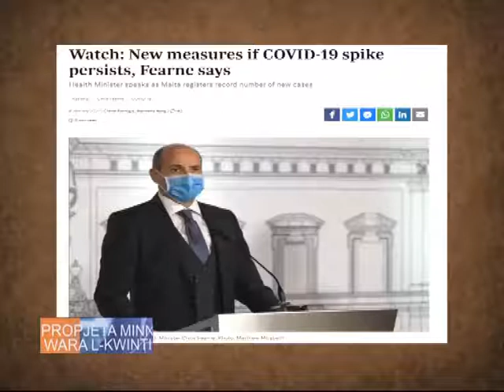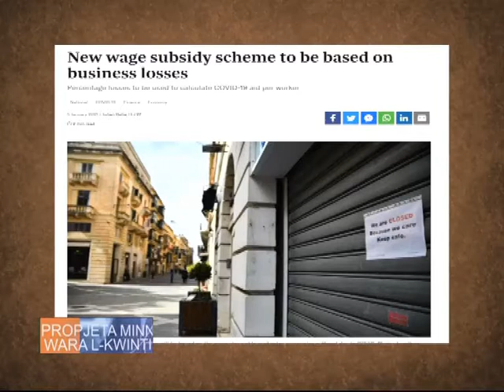Propjeta Pg 234